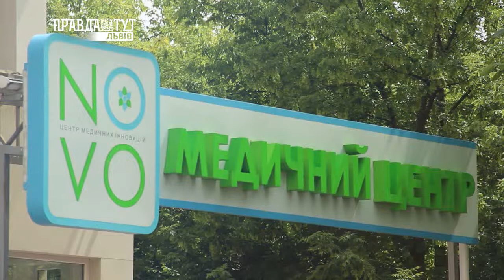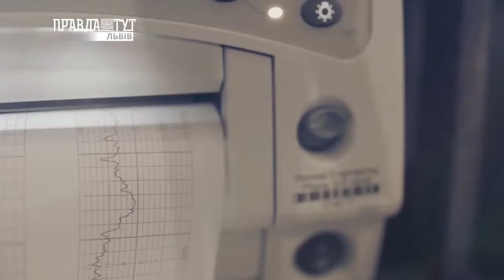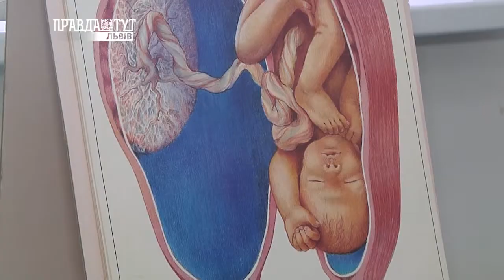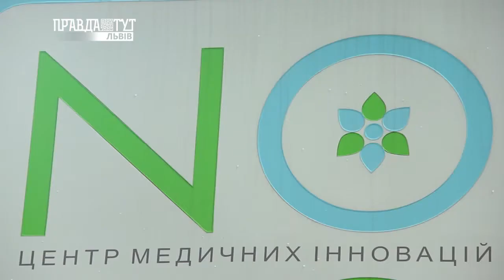МЦ NOVO, пологи. ПравдаТУТ Львів